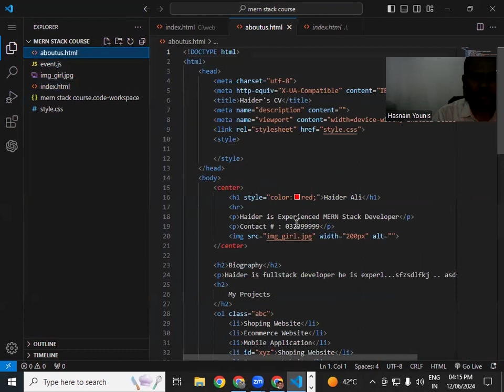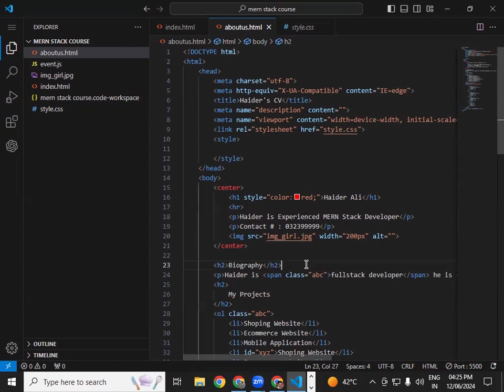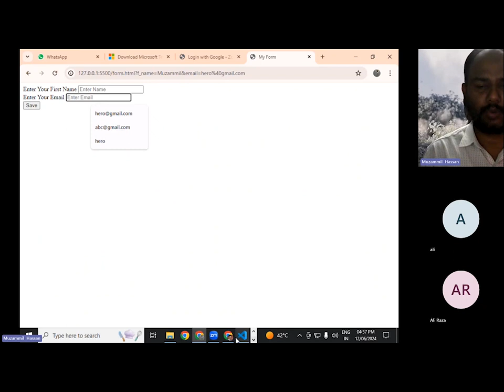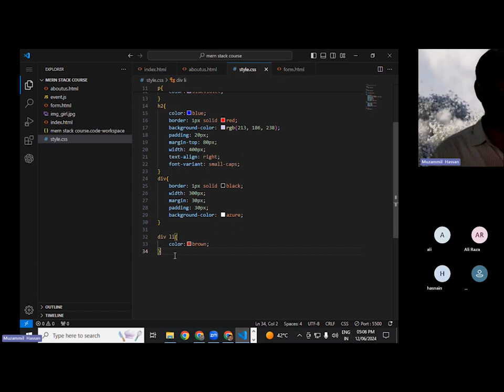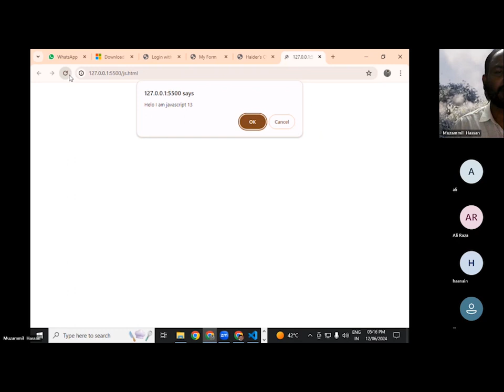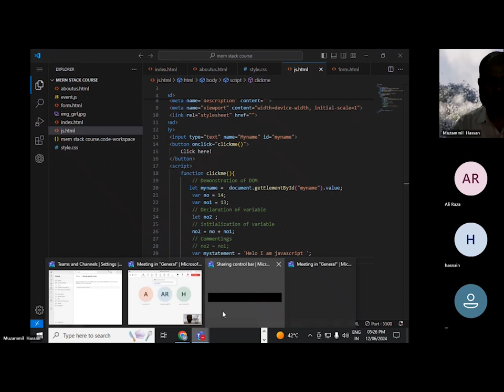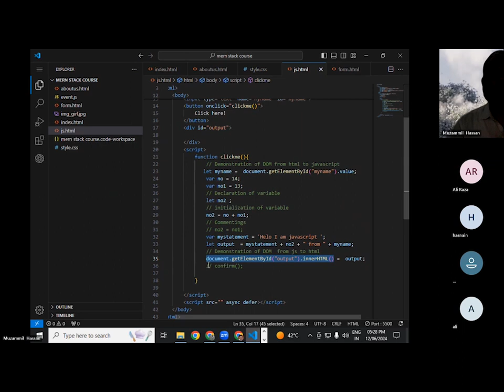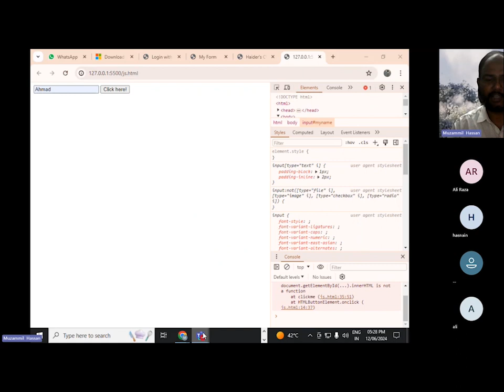Web Development Using Mern Stack || Class 3 || Fukatsoft